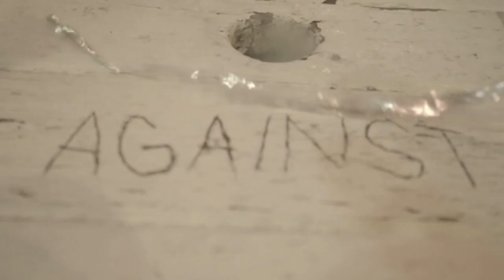Lance Herman - Skylark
Lance Herman
Skylark
2019
Directed: Lance Herman
DOP: Lamar Bonhomme
Edited: Christopher Heathcote-Marks
Production Assistance: Alec Brynard
Jayla Beukes, Alvhin, Ishmael, Quentin, Tara, Aimee, Ashiq, anyone I left out, Waiting Room, Uppercut, Everyone involved in making this happen.